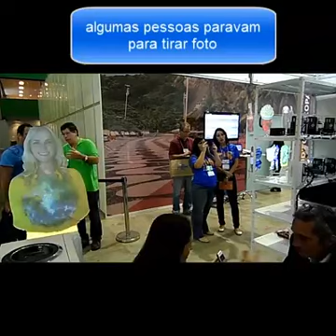Holography Box :: Sucesso na Feira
O Stand da Holography Box foi o mais visitado da feira!